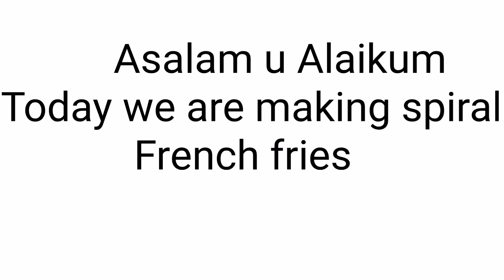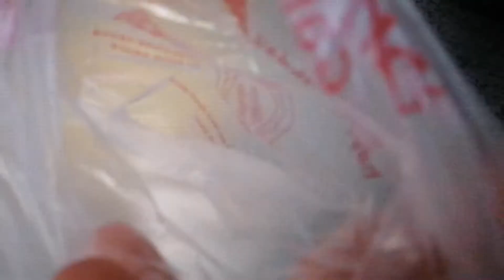How to make spiral French fries